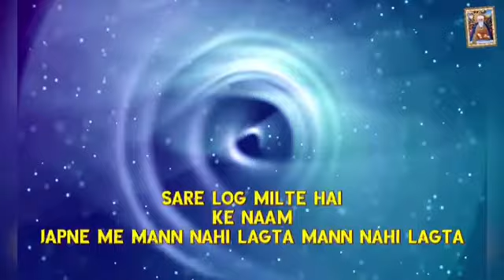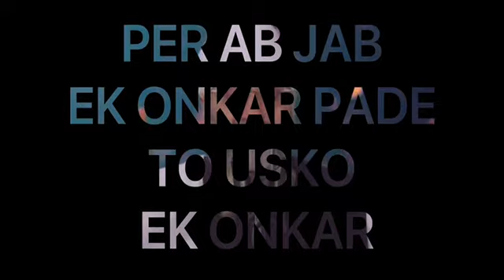Hamara Mann Man Jaye | Bhai Gurpreet Singh (Rinku Veer Ji) Bombay Wale | Dhan GuruNanak | Must Watch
*🙏DHAN GURUNANAK🙏*
 *🙏AMRITVELLA KEERTAN🙏*

*_ “Hamara Mann Man Jaye”_*

*Amritvela Kirtan*
*Amritvela Trust*
*Dhan GuruNanak*

*BhaiSahib Bhai Gurpreet Singh (Rinku Veer Ji) Bombay Wale*

💐 *॥ੴ Pyar Se Boliye,Dhan GuruNanak ੴ॥* 💐💚👏🙏👏💚👏🙏 Zarur Sune🙏